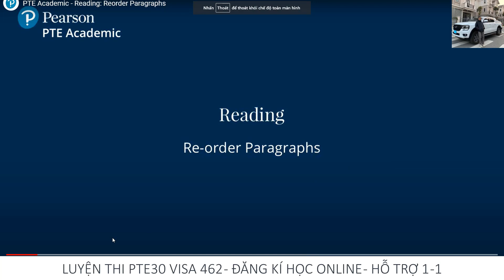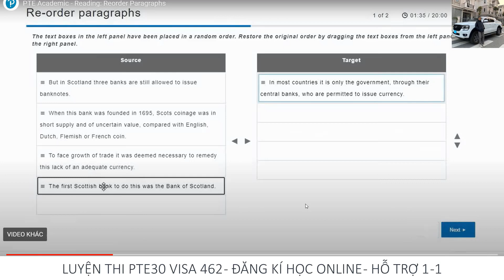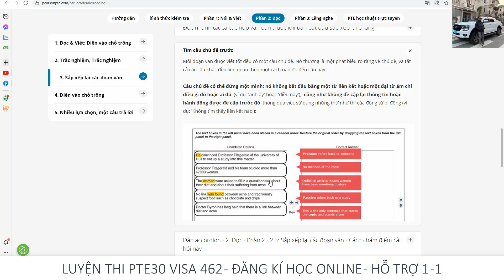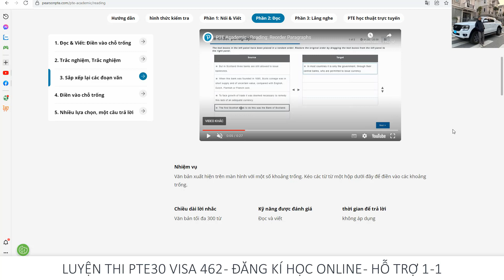Đề mô thi thật phần Reorder Paragraphs - Luyện thi PTE30 Visa 462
Hướng dẫn mọi người cách làm bài sắp xếp đoạn hội thoại Re-order Paragraphs trong bài thi PTE30
Phần này kiểm tra kĩ năng đọc hiểu của mọi người. Hãy chú ý câu văn chủ đề của đoạn văn, các từ nối.
Chủ tài khoản Tiktok Luyện thi PTE Visa 462 hỗ trợ mọi người qua Úc làm nông nghiệp diện Visa462 và các visa khác.
Kênh của mình:
Tư vấn xuất khẩu lao động Úc làm farm trồng trọt, chăn nuôi, thủy sản. Hỗ trợ mọi người luyện thi tiếng anh PTE30, làm hồ sơ xin visa 462 qua Úc theo diện du lịch và nông nghiệp.
Ngoài ra nếu mọi người không đăng kí được hồ sơ của đại sứ quán Úc, có thể qua Úc theo diện bảo trợ công ty.